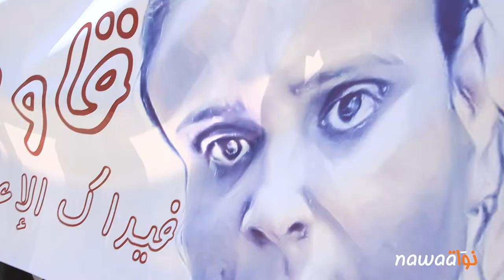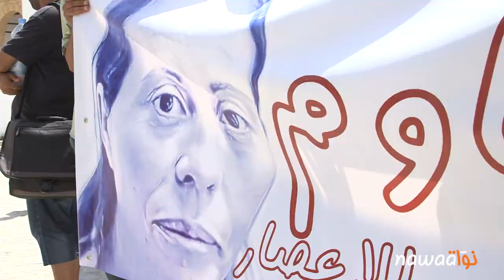وقفة احتجاجية في القصبة مساندةً لإضراب جوع سنية الجبالي وبسمة المحمودي